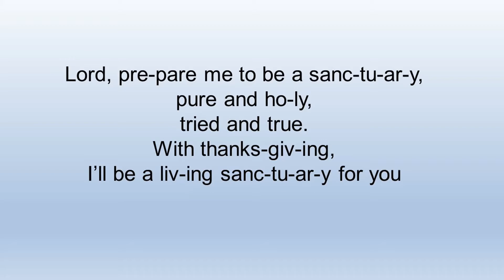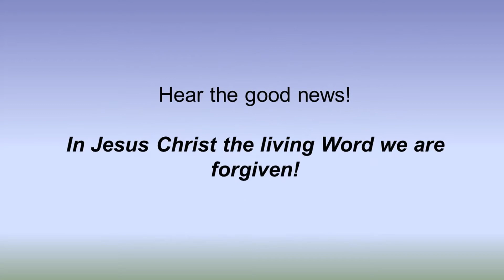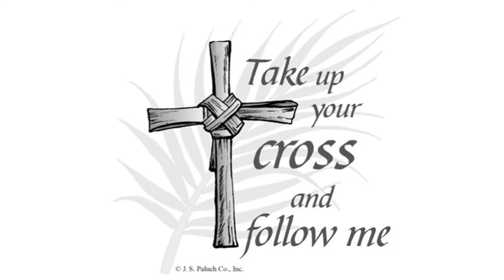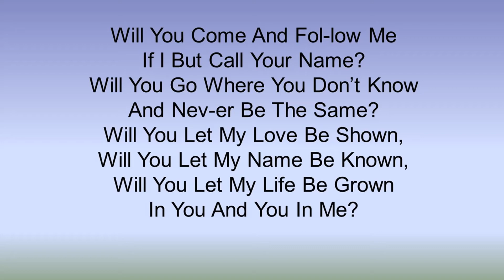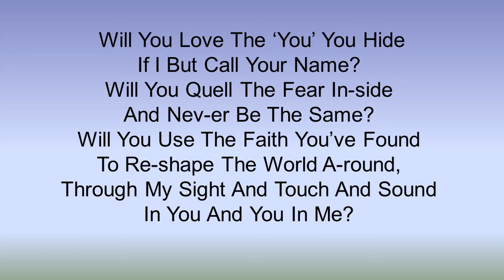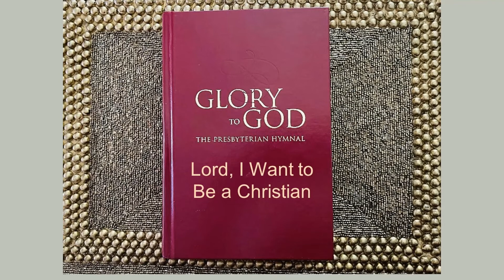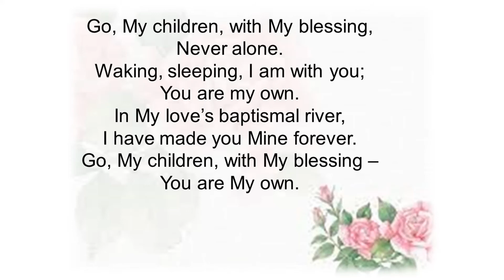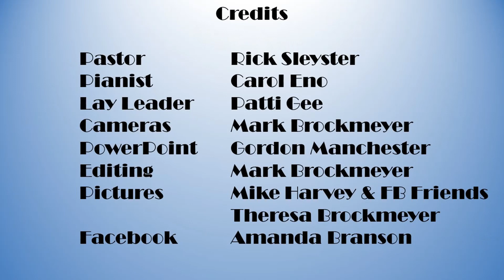First Presbyterian Church September 12, 2021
Rick Sleyster-Pastor
Carol Eno-Pianist

We started video recordings during the pandemic of COVID-19 virus. We will continue recording even once we meet in person.